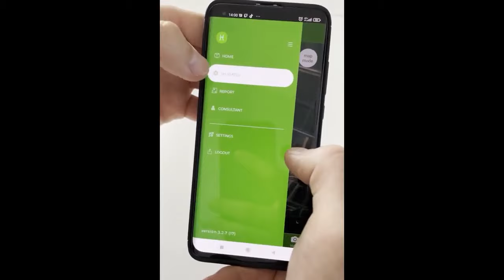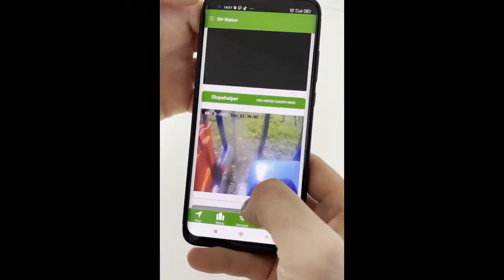Autonomous agricultural system Slopehelper video presentation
Autonomous robotic system Slopehelper